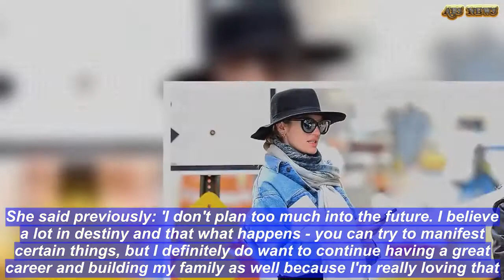Pregnant Candice Swanepoel enjoys a stroll around New York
Pregnant Candice Swanepoel turned the sidewalk into a maternity wear catwalk in New York on Friday. The model looked a picture of style as she showed off her baby bump. The 29-year-old Victoria's Secret Angel - who already has 16-month-old son Anacã with her long-term partner Hermann Nicoli - is expecting another boy.  Candice has previously admitted that she wants to have a 'bunch of kids' but would leave her future in the hands of fate.She said previously: 'I don't plan too much into the future. I believe a lot in destiny and that what happens - you can try to manifest certain things, but I definitely do want to continue having a great career and building my family as well because I'm really loving that. I definitely want to have a bunch of kids.'And, although Anacã is still very young, it's hardly surprising that she's decided to add to her brood as she has admitted she's enjoying every second of motherhood.She gushed: 'It's such a mixture of feelings. It's amazing though - I'm loving motherhood. I loved my pregnancy too, all the different stages.'